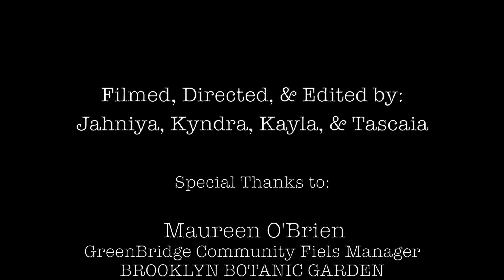Flatbush Beauty - Video Journalism Project @MS246 in NYC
Created by 8th grade students in Brooklyn, this video short is about litter and  beautification of the East Flatbush neighborhood. The project was part of Cafeteria Culture's "ARTS+MEDIA Cafeteria Waste Reduction" School Program at MS 246 Walt Whitman (2014), generously funded by the US EPA, Environmental Protection Agency Region 2.